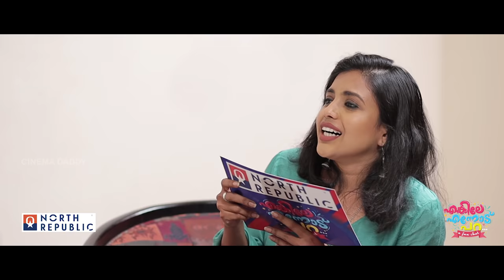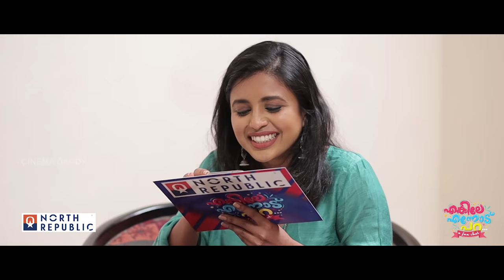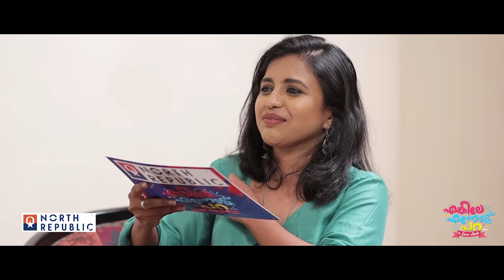Enkile Ennodu Para | Asif Ali & Veena Nandakumar | Cinema Daddy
Anchor : Nandini
DOP : Praveen Kumar Balaji
Assistant Camera : Jithuraj, Akhil Balaji
Editing : Jibin Joy
PRO : Sabari
Program Producer : Nebul Thomas, Babin Babu
Conceived By : Anoop Sundaran, Ajith S Devan

|| ANTI-PIRACY WARNING ||

This content is Copyrighted to CINEMA DADDY . Legal action will be taken against those who violate the copyright of the same